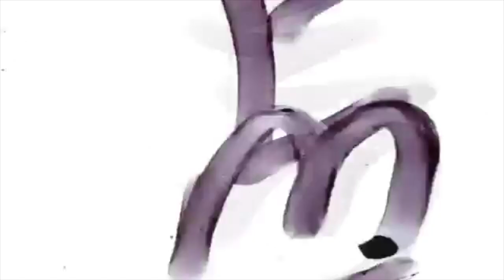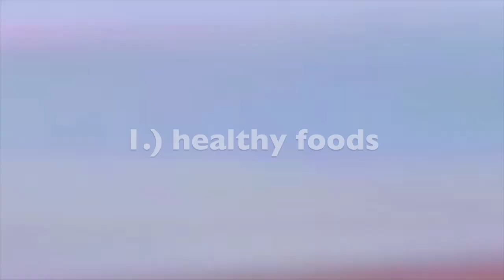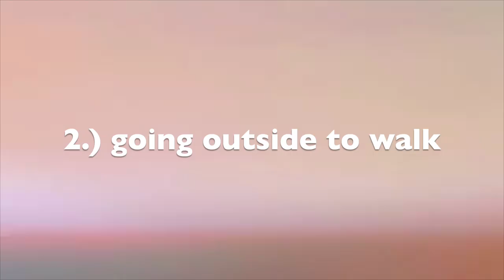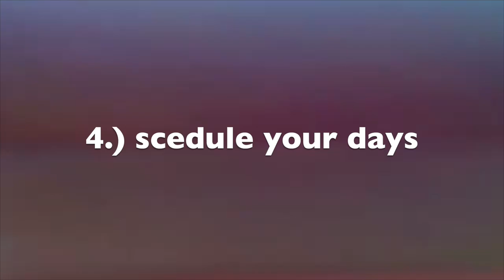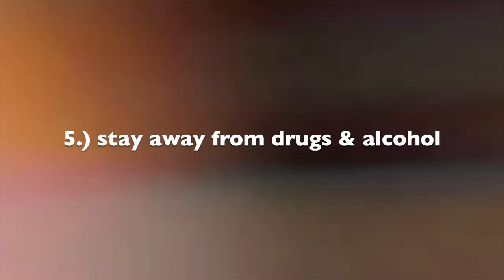5 ways to unfuck your life !!